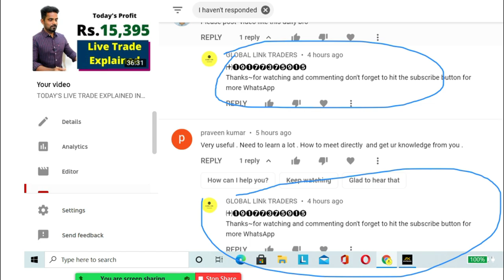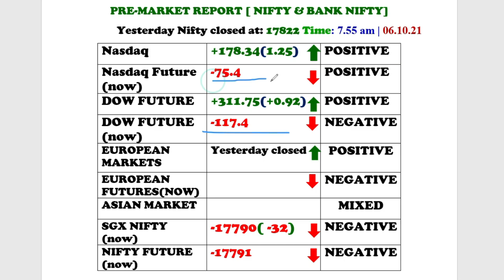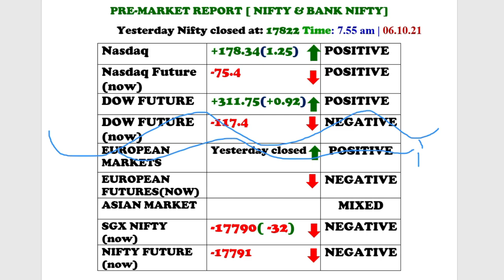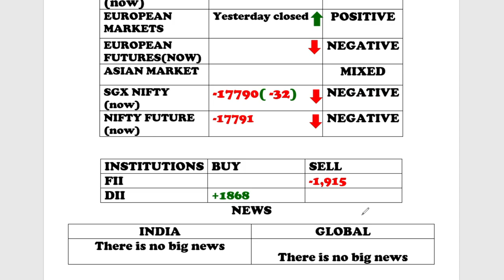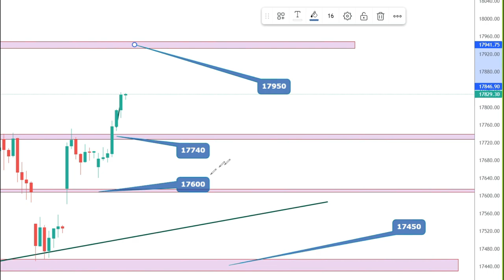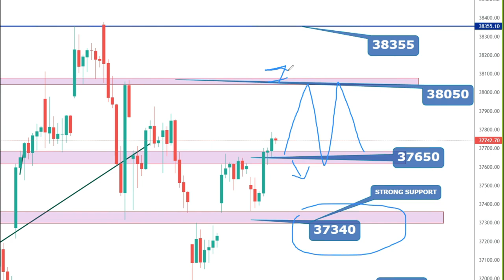PRE MARKET REPORT NIFTY AND BANK NIFTY 06 10 21